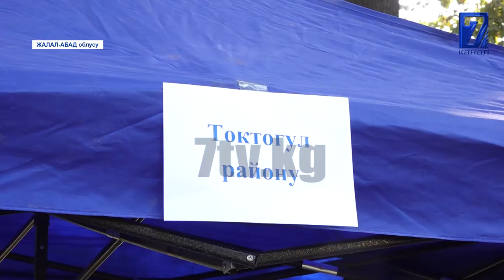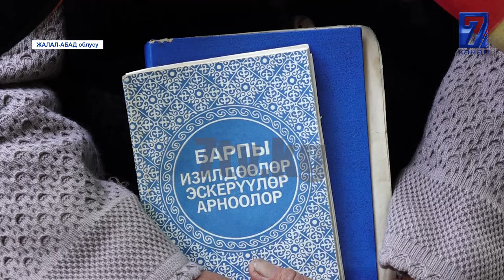СҮЙҮҮНҮ ДАҢАЗАЛАГАН БАРПЫ АЛЫКУЛОВГО 140 ЖЫЛ!